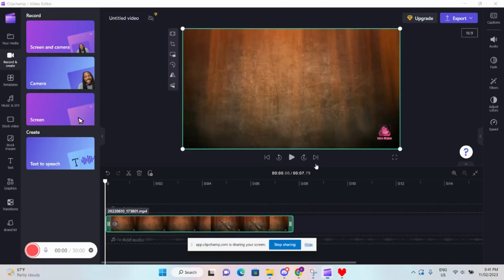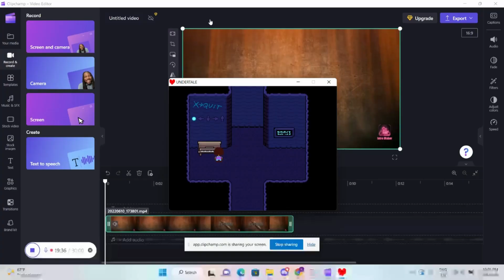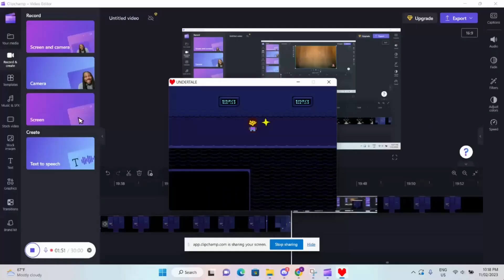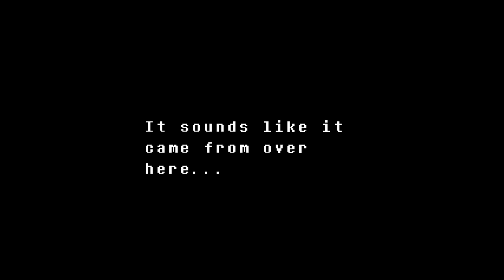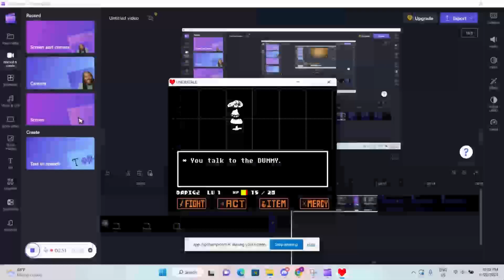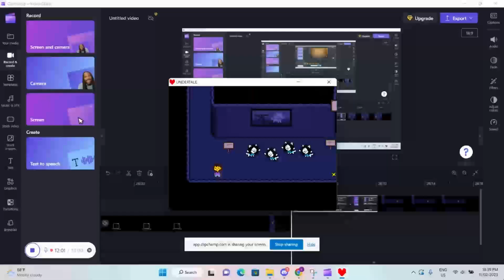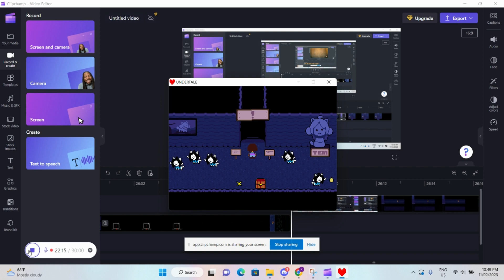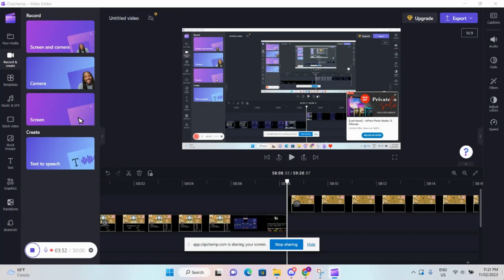Undertale BUT ME AND TEMMIE GET RITCH!!!!!!!!!!!!!!!!!!!!!!!!!!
Undertale BUT I'm Nice! EP 3